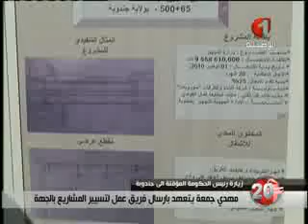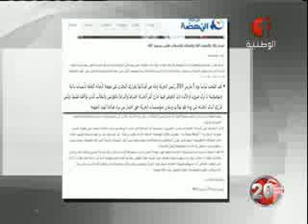النشرة الرئيسية للأنباء 24 03 2014